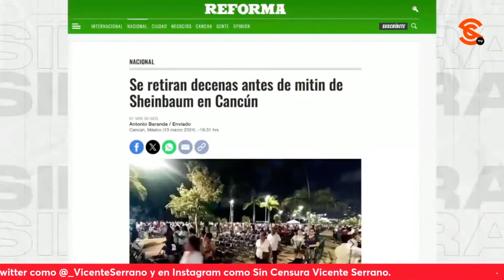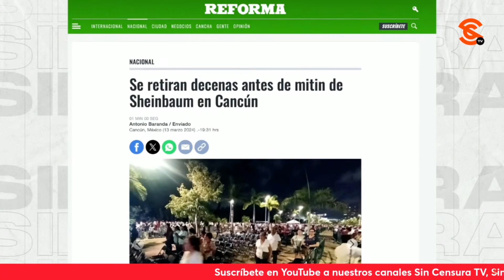¡CHIALE! CACHAMOS EN LA MENTIRA A REFORMA SOBRE MITIN DE SHEINBAUM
¡Chiale! Cachamos en la mentira a Reforma, pues su corresponsal Antonio Baranda publicó que decenas de personas se habían “retirado” del mitin de Claudia Sheinbaum en Cancún, cuando las imágenes hablan por si mismas… Una toma desde un drone muestra a una gran multitud que se congregó en el famoso Malecón Tajamar ¿Por qué insisten en mentir? Ya en su discurso, y ante miles de simpatizantes, la aspirante presidencial mencionó sus propuestas de campaña y destacó el legado del presidente López Obrador y habló de continuidad del proyecto de la 4T.